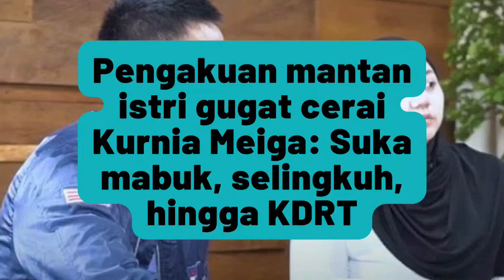SUKA MINUM, SELINGKUH HINGGA LAKUKAN KDRT! MANTAN ISTI KURNIA MEGA BONGKAR AIB SANG KIPER!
Belakangan kita disuguhi kabar terkait kondisi yang dialami Kurnia Meiga yang mengalami penyakit mata papilledema hingga membuatnya kesulitan untuk melihat.

Kini, Kurnia Meiga harus berjualan kerupuk untuk menyambung hidupnya. Dirinya sempat menjual medali yang didapatkannya selama berkarir di sepak bola.

Awalnya dapat empati netizen, namun setelah mendengar pengakuan mantan istri Meiga mengenai kelakuannya selama ini, netter malah menghujatnya. Yuk simak seperti apa!